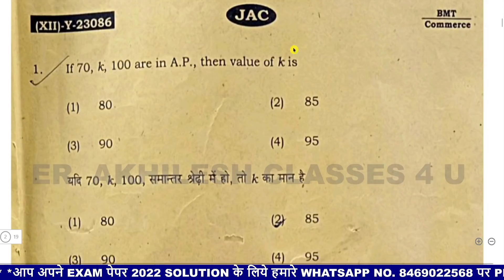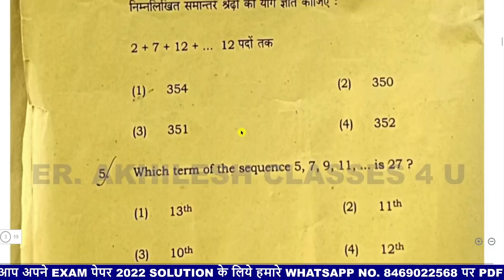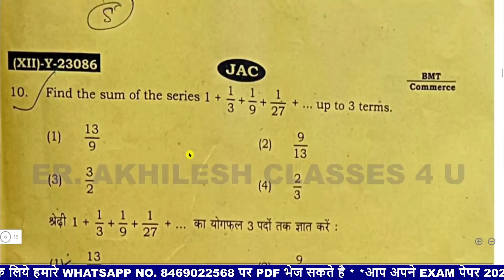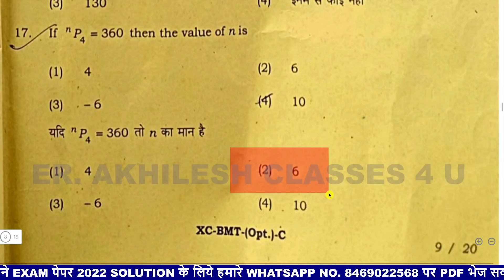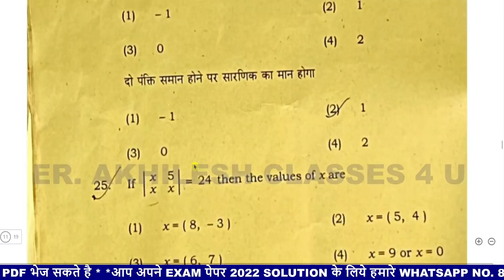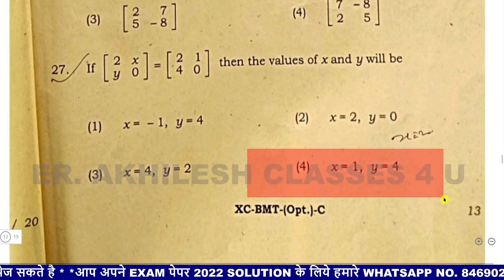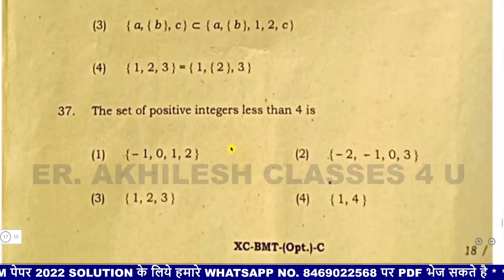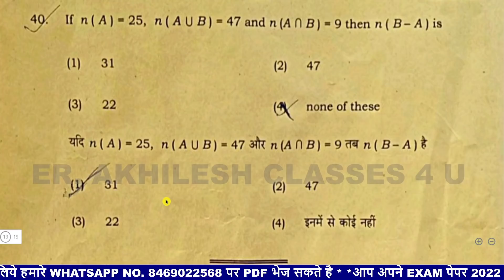Business Math 2022 solution class 12th JAC board/BMT paper solution term1, 12th JCERT 2022